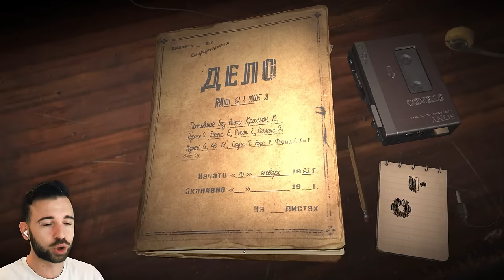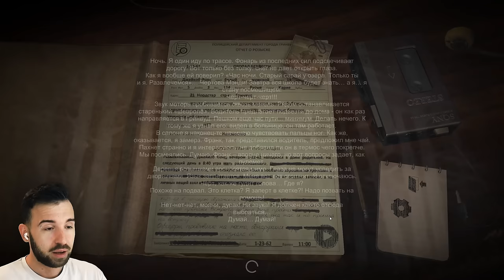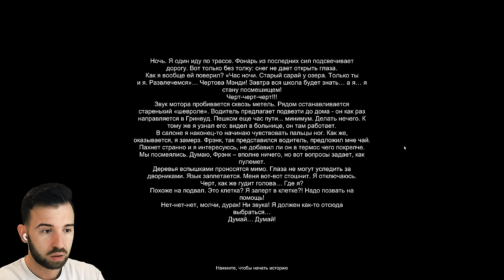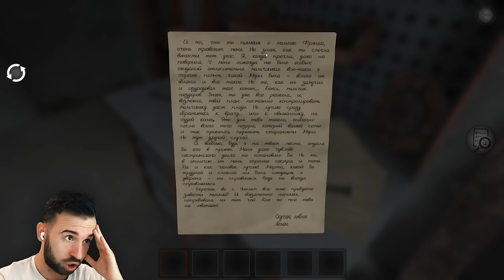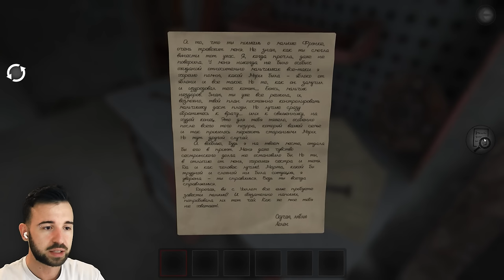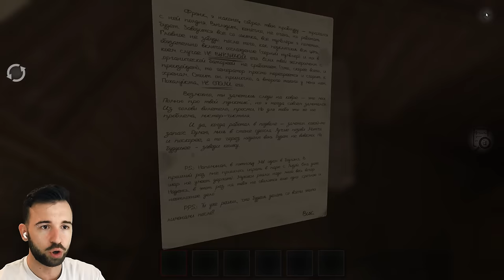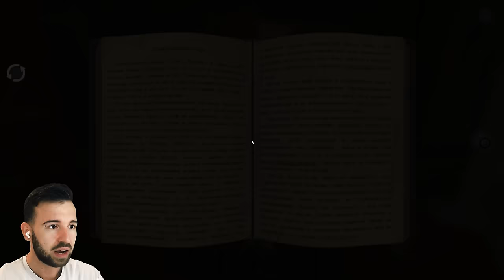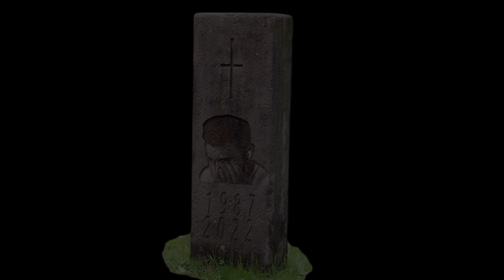МАНЬЯК ЗАПЕР МЕНЯ В СВОЁМ ПОДВАЛЕ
Играю в игру от создателя Metel, где я пытаюсь убежать от маньяка. Bone Lover Horror Escape Прохождение.